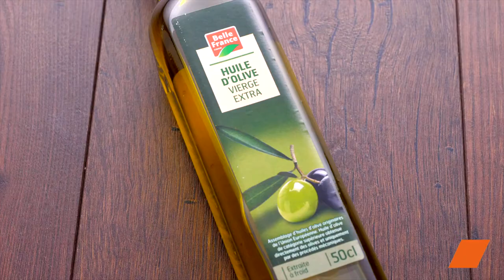Cuisses de Poulet à l'Orange et au Thym : Un Voyage Culinaire Rôti au Four ! 🍗🍊😋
Embarquez pour une escapade gustative avec nos Cuisses de Poulet à l'Orange et au Thym. Une recette exquise, riche en saveurs et facile à réaliser. Laissez-vous emporter par la magie des saveurs. Dans cette recette, les hauts de cuisse de poulet sont magnifiquement rôtis au four, imprégnés de thym et de l'arôme enivrant de l'orange. Un vrai délice pour égayer vos repas ! 🍗🍊✨

Ingrédients :
4 hauts de cuisse de poulet (boucherie)
3 gousses d'ail
1 orange
Jus d’orange (1 c à soupe)
100 ml d'huile d’olive
150 ml de sauce soja Boni
Thym
3 c. à soupe de sucre
Poivre noir

Préparation de la marinade :
Hachez les gousses d'ail.
Pressez une orange.
Dans un récipient, mélangez l'huile d'olive, la sauce soja, l'ail, le sucre, le jus d'orange. Assaisonnez et trempez les cuisses de poulet. Laissez mariner pendant 2 heures.

Cuisson :
Disposez les cuisses de poulet dans un plat.
Arrosez avec la marinade et saupoudrez de thym.
Cuisez au four pendant 20 minutes à 220°C.
Recouvrez avec le jus de cuisson, puis enfournez à nouveau pendant 20 minutes à 180°C.
Ajoutez des tranches d'orange et poursuivez la cuisson pendant 20 minutes à 180°C.

Présentation :
Servez avec une salade fraîche.

Un festin de saveurs vous attend avec ces Cuisses de Poulet à l'Orange et au Thym. Une recette qui éveillera vos papilles et transportera votre repas quotidien dans une aventure culinaire inoubliable ! 🌟🍴